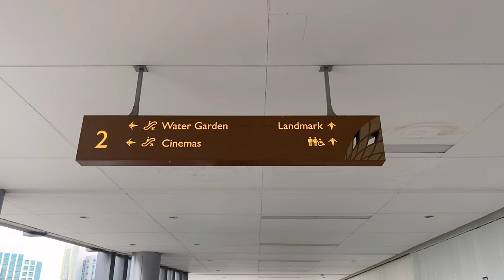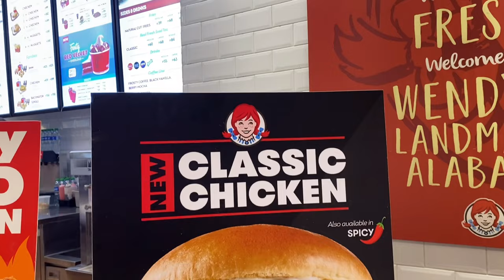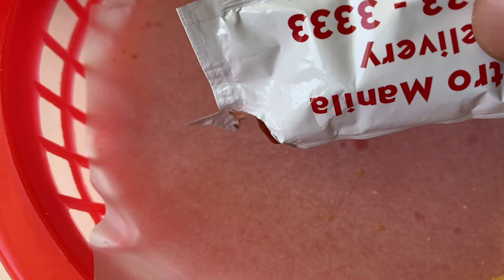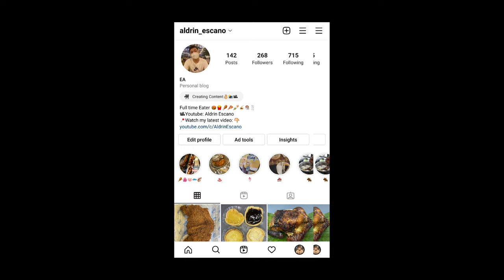[4K] BACON MUSHROOM MELT | WHATTABOX & CHILI | WENDY'S | Vlog - 191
Bacon Mushroom Melt whattabox that only costs P199. This also includes the Bacon Mushroom Melt burger (regular size version), three pieces of nuggets, a regular Frosty, regular fries, and regular drinks.

📍  Landmark Alabang,  Muntinlupa City